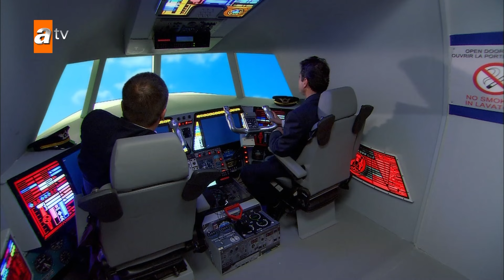Jülide randevuyu kaptı - Alemin Kıralı 44. Bölüm